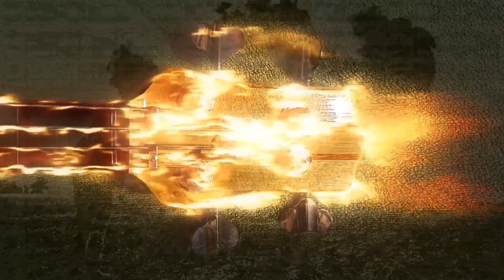LEITNERJOE - BLOW TORCH (WAL BASS)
No Wal basses were harmed in this video!
this is blow torch. check it out at my bandcamp channel:
I'm using a wal mk1 from the early 80s, some clarinets and sounds.